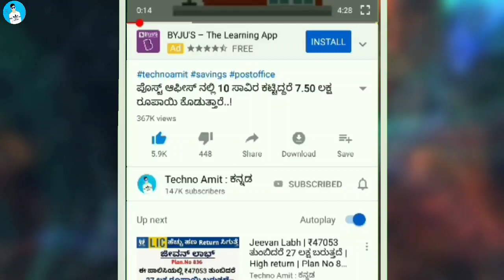Kids Clothes Wholesale Market | Baba Suit Wholesale Market | Kids Clothes Varieties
Title : Kids Clothes Wholesale Market | Baba Suit Wholesale Market | Kids Clothes Varieties

ADDRESS:
AJMERA FASHION,